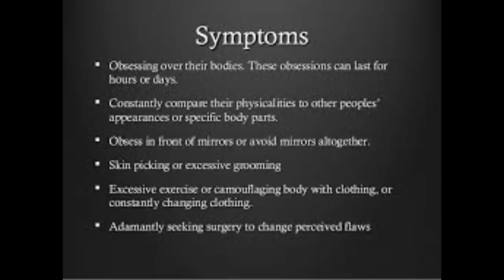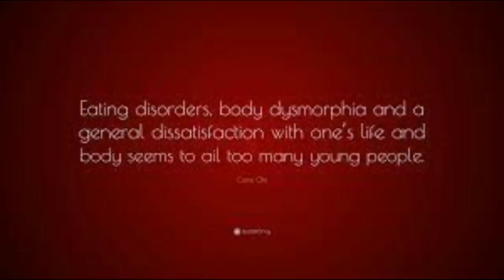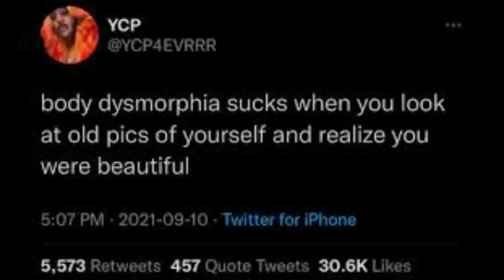Chanti and Brice Discuss Body Dysmorphic Disorder & Healing.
~Includes the Source Alchemy Healing, The Process, Liquid Bells, The Womb Regression and Remote Healing

~Includes The Art of Alchemy, Keys to Integration, Conscious Communication and Conscious Creation

From the Show (Please share with your kids!):
"I have ten little fingers and ten little toes.
Two eyes, a mouth and a nose.
Put it all together and what do you got?
You got me, babe, and that's a lot!"